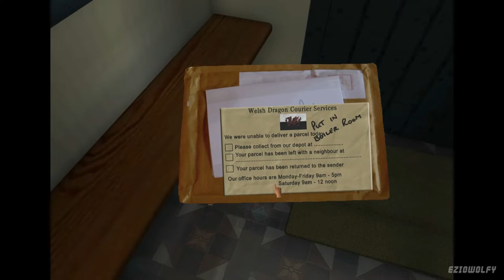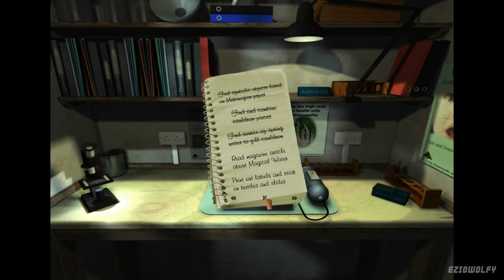Rhiannon: Curse of the Four Branches 🎮 Walkthrough - Chapter 3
Rhiannon: Curse of the Four Branches  🎮  Walkthrough